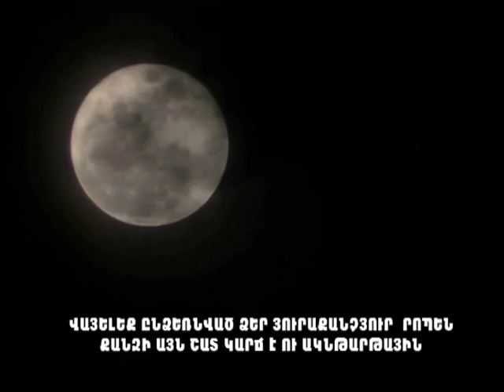ԱՇՆԱՆԱՅԻՆ ՀԵՔԻԱԹ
ՀՀ ԿԳՆ «Գյումրու No 3 ավագ դպրոց» ՊՈԱԿ-ի աշակերտուհի Անահիտ Ջեյրանյանի «ԱՇՆԱՆԱՅԻՆ ՀԵՔԻԱԹ» ստեղծագործության հիման վրա Արա Նախշքարյանը փորձեց նկարահանել մի ֆիլմ, որը պիտի մասնակցի դպրոցի տնօրինության կողմից առաջարկված ներդպրոցական հերթական մրցույթ -միջոցառմանը «ԵՐՋԱՆԿՈՒԹՅՈՒՆ» վերտառությամբ: